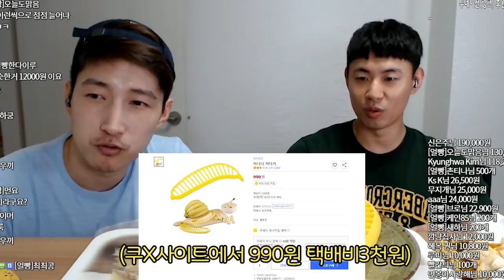(ENG SUB) 게이남편 쇼핑중독 아.. 바나나커터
Hello everyone,

your support give us great strength!

We are so happy together

*We try to put subtitles for every vlog
 Thanks for your wait